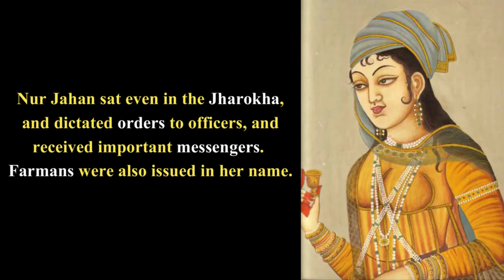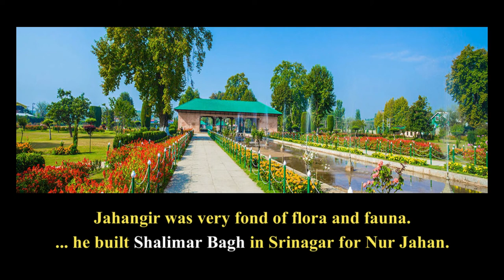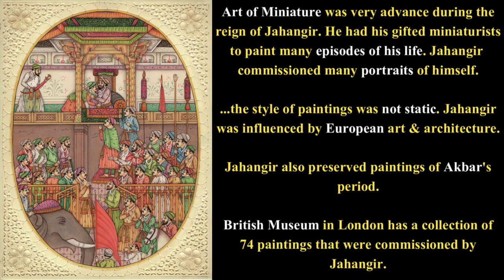Jahangir and Noor Jahan-Hindi | जहाँगीर और नूरजहाँ (हिंदी में) | Class 7 NCERT| The Mughal Empire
In this video we have discussed about Noor Jahan (Mehr-un-Nisa) and Jahangir in Hindi. The influence of Noor jahan in politics and growing influence Junta. There is special emphasis on art and architecture of this period. Miniature paintings have also been discussed. There is a reference to Akbar's tomb, Jahangir Mahal, Itimad-ud-daulah tomb.

This is based on Chapter The Mughal Empire from NCERT History textbook. It will help students of Class 7 and Class 12.

जहाँगीर और नूरजहाँ (हिंदी में)